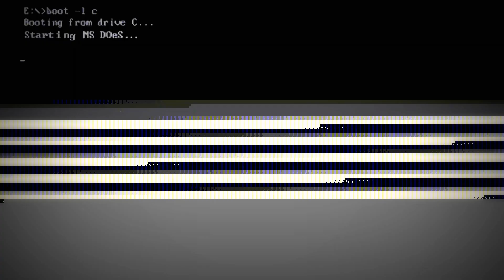Ice Vibes: Ice Fishing on Chinese Rivers.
a short montage of some ice fishing in Zhangjiakou,  China's Hebei Province, during the winter season, at temperatures of almost  -25.

Camera: DJI Phantom 4 Pro